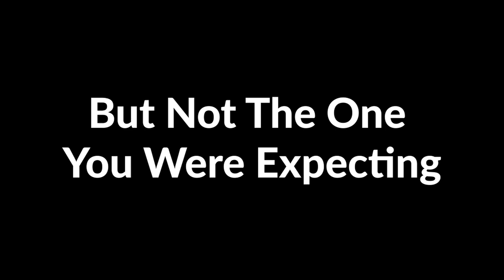The Ultimate Doctor Who / Duran Duran Mash Up — Simon Le Bon is The Doctor in a New Series Trailer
Duran Duran and Doctor Who — two of my great loves in life. It’s high time that the Whoniverse joined up with the Duraniverse.

So here it is. An imagined alternate universe, and the BBC have just dropped a trailer for the **BRAND NEW series of Doctor Who**. And there's an incarnation of the Doctor that we didn't know about. Not the War Doctor, but Le Bon Doctor, ie The Good Doctor.

This video was made by combining elements from some excellent, and very Who-y Duran Duran and Arcadia videos with Doctor Who. It was amazing how seamlessly they fitted together. From ghost ships, to Autons, to oppressive regimes; not to mention scary monsters, the invasion of Gallifrey, a suspiciously familiar face at the top of the Eiffel Tower and the similarity of one of Simon Le Bon’s outfits to that worn by Matt Smith's Eleventh Doctor.

So imagine you’re watching a DVD extra about a ‘lost season’ of Doctor Who. Here’s how the episodes would have unfolded. For those who like this sort of thing (and let’s be honest, if you’ve read down to this point you’re either someone who does, or one of my most loyal friends), I’ve also referenced the Duran/Arcadia videos that I used to make the trailer. I like to think that the song titles would have made suitable titles for their corresponding Doctor Who episodes. Maybe Big Finish will make audio adventures for them someday :-)

1. The series begins with the Tenth Doctor — but after standing on a revolving fireplace, a rift in time exchanges him with Le Bon Doctor from an alternate universe. The new Doctor and his plucky companion encounter the Weeping Angels in a twisted haunted house horror. (The Flame.)

2.The Doctor lands in the Caribbean and comes face to face with the horrors of the Night Boat. (The Night Boat.)

3. The Autons return to break out of high end department stores, intent on conquering the world. (Reach Up for the Sunrise.)

4. Two Doctors meet at the top of the Eiffel Tower. Could the rift in time that brought The Good Doctor into our universe be connected to Count Scarlioni’s experiments in 1979? (A View to A Kill.)

5. The cracks in the timeline are becoming more widespread. A fascist dictatorship has taken control of the world. (New Moon on Monday.)

6. In the Doctor’s quest to restore the timeline, he discovers his tenth and eleventh self trapped inside a suspiciously familiar looking triangle... The Time Lords’ timescoop!  (Is there Something I Should Know?)

8. The Doctor finds himself out of time — quite literally — and trapped inside the Confession Dial. (Goodbye is Forever)

9. Escaping from the Confession Dial, and sure now that the Time Lords are responsible, the Doctor travels to Gallifrey. But the Time Lords have problems of their own. Their society has broken down and their cities have reverted to barbarism. (The Union of the Snake).

9. Wouldn’t you know it — it was Davros and the Daleks all along. The Tenth Doctor is still trapped in the time scoop, and all hell is breaking loose on Gallifrey. (The Wild Boys, and The Flame).

10. It’s a fight to the death inside the Matrix for the series finale. (Hungry Like The Wolf).

So there you go. Imagine it now, the front cover of Doctor Who Magazine with the headline: Simon Le Bon IS Doctor Who